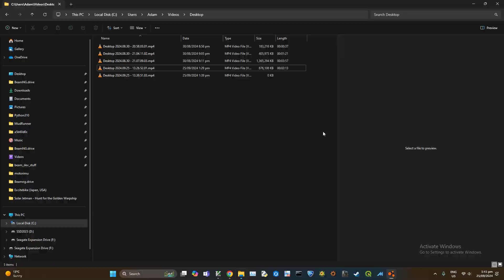New Ashley Forest Rally Sprint TT 1:06